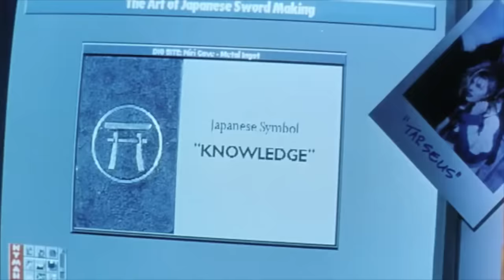Highlander 3: Macleod forging his new sword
Deze video gaat over Highlander 3: Macleod forging his new sword. It broke when fighting the sorcerer Kane.